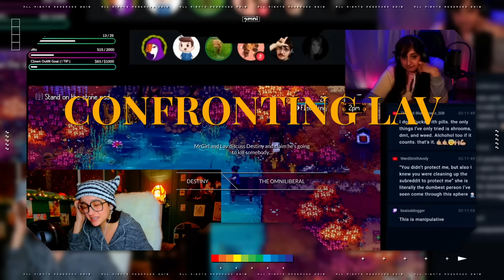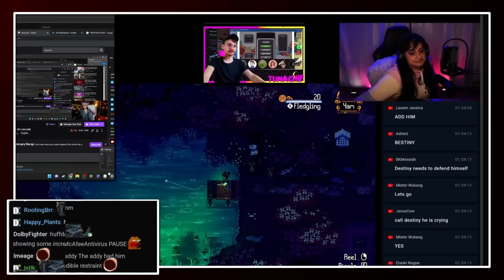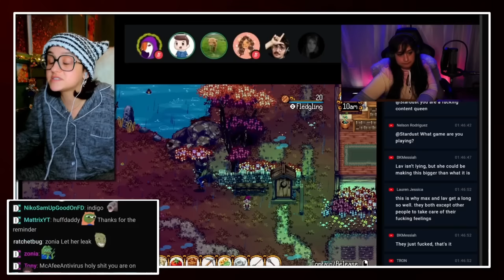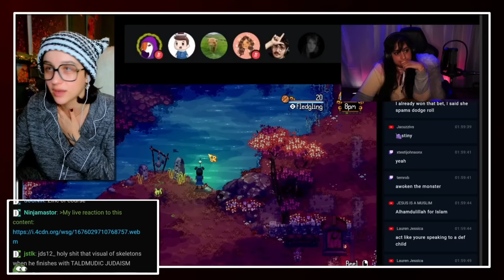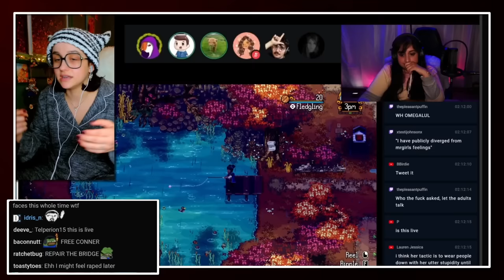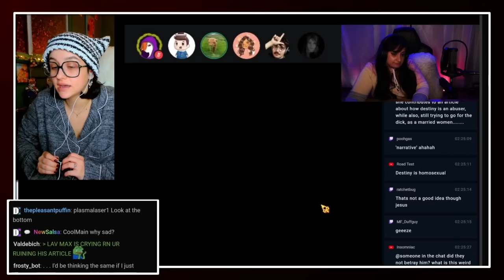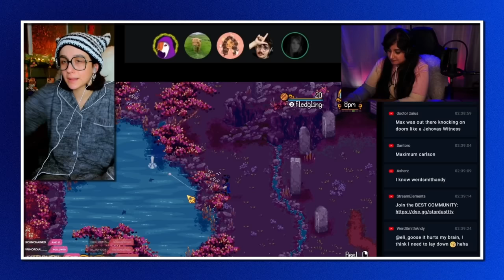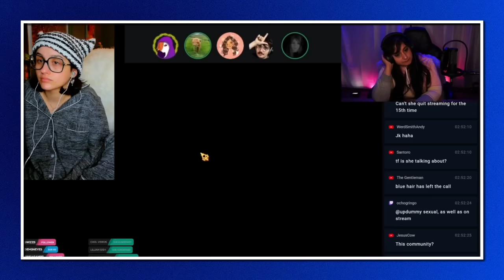Destiny FINALLY Confronts Lav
DEBATE: Destiny jumps into a voice call to confront Lav on her involvement with MrGirl's investigation...